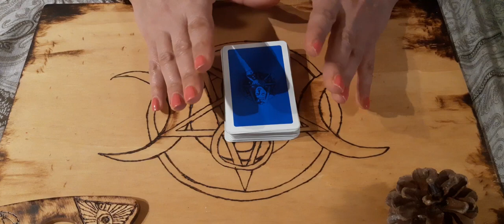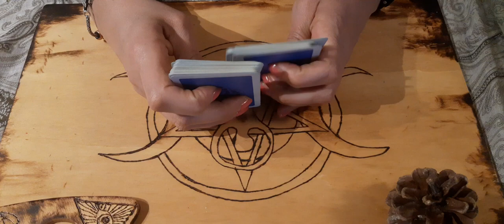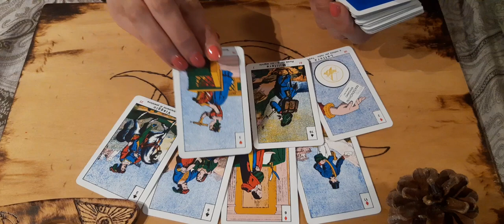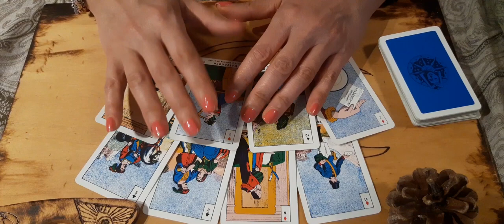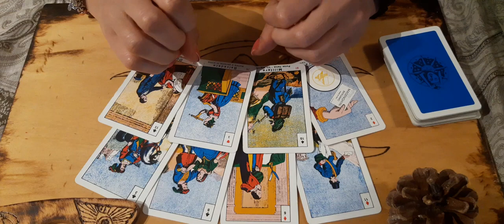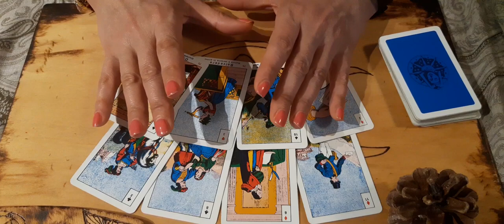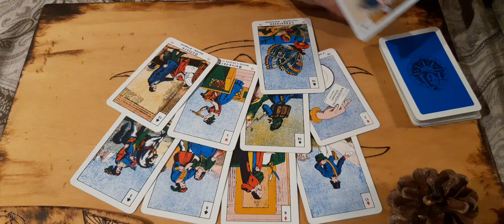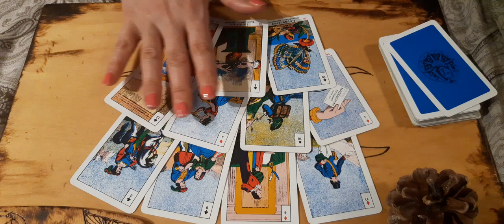Cosa prova oggi? Ha nostalgia di me? ❤️ cartomanzia sincera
💛SCOPRI I MIEI LIBRI💛

Wisio è una piattaforma sicura e molto semplice da usare.

Benvenuti nel mio canale di CARTOMANZIA INTERATTIVA!
Mi chiamo Simona e pratico l'arte della cartomanzia da diversi anni.
In particolare mi sono specializzata nella lettura di tarocchi, sibille e oracoli.
Mi auguro che qui possiate trovare le risposte alle vostre domande.
Buona visione!

ARGOMENTI TRATTARI NEI VIDEO DI QUESTO CANALE
Tarocchi interattivi, previsioni del lotto, video recensioni di libri esoterici, sibille, tarocchi e oracoli, con particolare riguardo ai seguenti temi:
1) Tarocchi gratis interattivi amore, lavoro, fortuna
2) Sibille
3) Oracoli
4) Numeri del lotto
5) Fasi lunari
6) Numerologia
7) Angeli
8) Spiriti guida
9) Oroscopo

NB: i video presenti in questo canale sono a scopo di intrattenimento e non sostituiscono una consulenza di tipo legale, medico o di qualsiasi altra figura professionale.